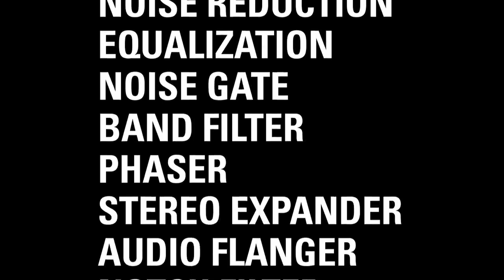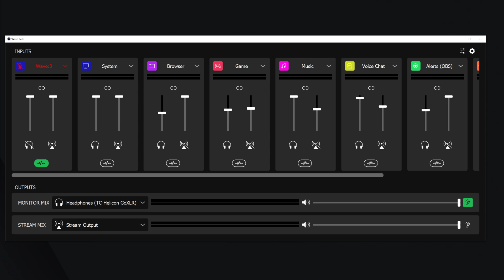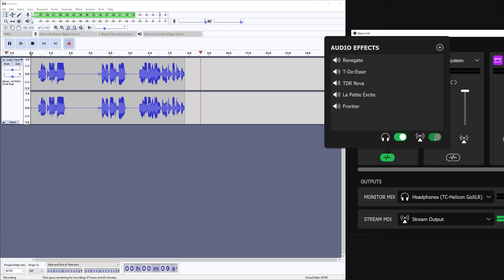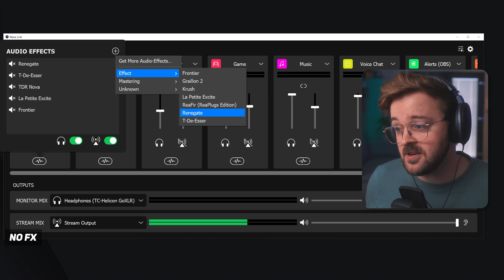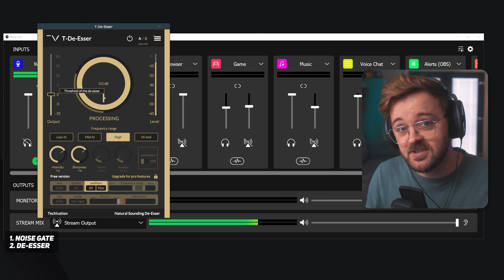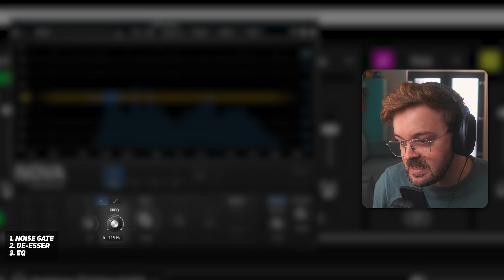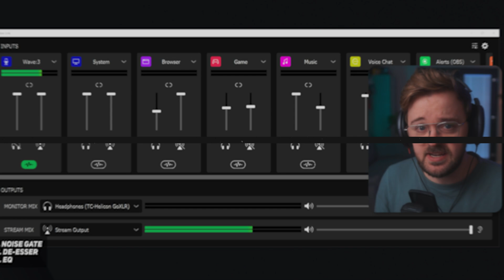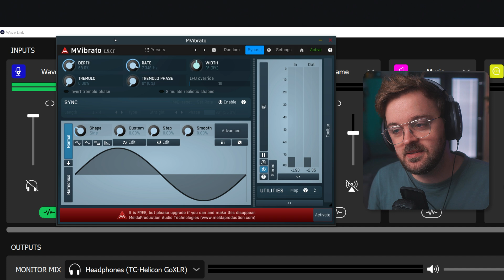Sound Like a PRO with FREE Plugins - Wave Link VST Update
The Elgato Wave Link 1.4 VST update is no joke. And whether you're using a Wave mic or not, this guide will get your mic sounding great. Whether your microphone is USB, XLR, Elgato or not Elgato - I'm covering it all. The Wave Link VST Update is FREE to Wave Mic owners, but these plugins are ALSO FREE FOR EVERYBODY! Incredible? I think so.

0:00 Intro
0:51 Elgato Wave Link VST Update Info
1:57 Get the Wave LInk VST Update (Currently Open Beta)
2:16 Installing the FREE VST Plugins Into Wave Link (Links Below)
3:40 Placement Techniques  For Better Mic Audio
4:13 Audacity Tip! (Useful For Comparing FX)
4:42 Wave Mic Settings
5:18 Noise Gate
6:55 De-Esser
8:08 Equalizer (EQ)
10:36 Exciter
11:18 Limiter

💾 PLUGINS 💾

After further review, I think the zip was a nice idea but it throws up too many potential issues for so many unique users, so I would recommend that you grab the plugins separately so as to make sure you get the most updated versions of each.

The zip includes the Vibrato + More cool extras, but if you want even MORE!

🔗 USEFUL LINKS FOR TUTORIAL 🔗

Description tags: Elgato, VST, audio plugins, microphone audio, streaming